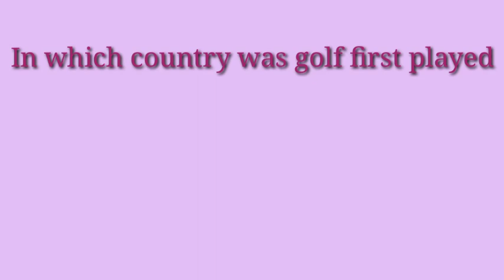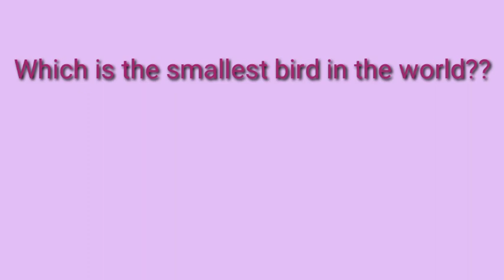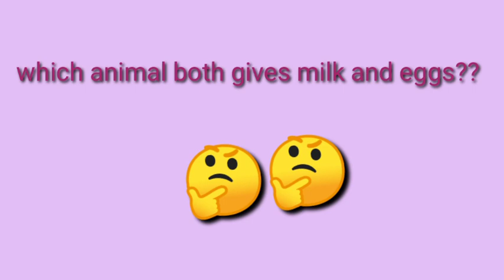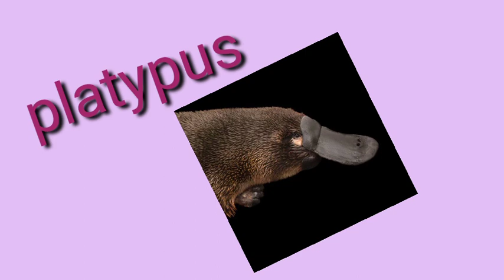INFORMATIVE RIDDLES riddles interesting riddles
"Welcome, curious minds! This is your hub for Informative Riddles on our YouTube channel. Get ready to exercise your brain as we present puzzles that entertain and enlighten. Our riddles aren't just about guessing—they're designed to teach you fascinating facts and insights.

Riddhi
riddle
riddle for kids
Riddhi in Hindi
Riddhi in Urdu
Riddhi in English
riddick
riddle cartoon